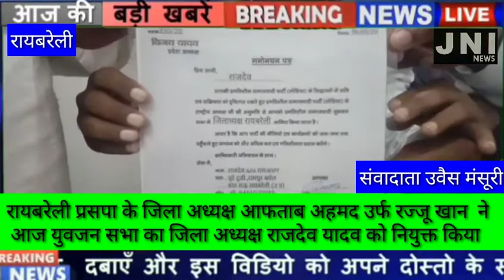रायबरेली प्रसपा के जिला अध्यक्ष आफताब अहमद उर्फ रज्जू खान ने आज युवजन सभा का जिला अध्यक्ष राजदेव या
रायबरेली प्रसपा के जिला अध्यक्ष आफताब अहमद उर्फ रज्जू खान  ने आज युवजन सभा का जिला अध्यक्ष राजदेव यादव को नियुक्त किया और कहा कि राजदेव यादव प्रसपा को पूरे जिले में मजबूत करेंगे यही उम्मीद की जा सकती है और आने वाले विधान सभा के चुनाव में पार्टी के कंधे से कंधा मिला कर चलेंगे वही उनकी युवाओं में अच्छी पकड़ को देखते हुए उन्हें युवजन सभा की जिम्मेदारी दी गई है वही राजदेव यादव पूरे टोड़ी रामपुर बघेल गाँव के रहने वाले है

विओ
 आपको बता दें कि  राजदेव यादव जिला अध्यक्ष बनने के बाद पार्टी के लोगों को आश्वासन दिया कि आने वाले विधानसभा चुनाव 2022 को लेकर अभी से तैयारियां शुरू कर दी जाएंगी और आने वाले चुनाव में बसपा का जो भी प्रत्याशी होगा उसके लिए दिन रात मेहनत भी की जाएगी वही आफताब अहमद ने भरोसा जताते हुए कहा कि राजदेव से उम्मीद की जा सकती है कि आने वाले चुनाव में वह पूरी तरह से पार्टी के साथ कंधे से कंधा मिलाकर चलेंगे

बाईट- रज्जू खान
बाईट- राजदेव यादव
बाईट- अर्शी खान